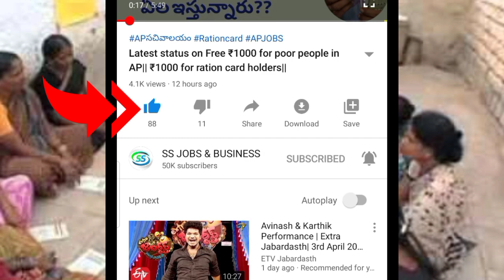YSR చేయూత అప్లికేషన్ వచ్చేసింది|ఈరోజే apply చేయండి|Latest updates on YSR cheyutha in AP